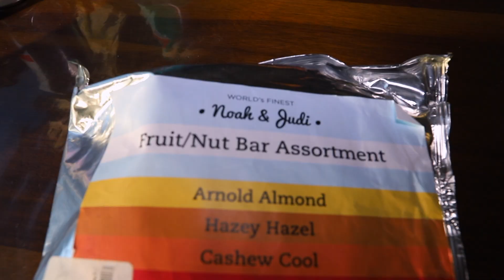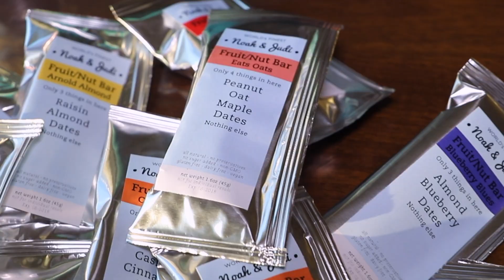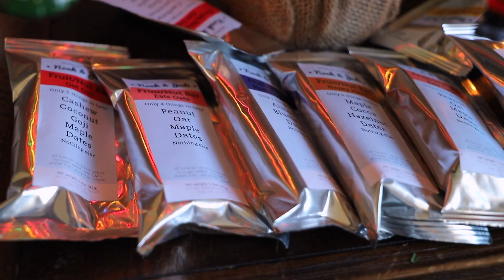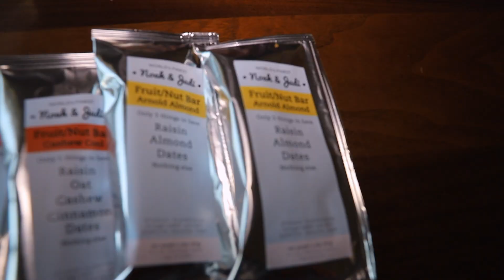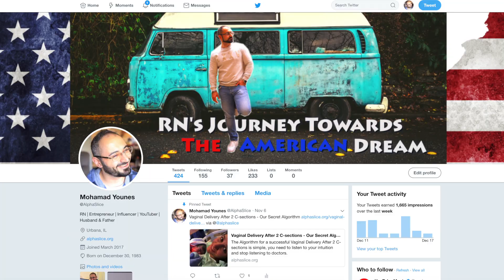Registered Nurse Best VEGAN Snack On Hectic Shifts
This beauty is what I am passionate about these days, especially on my Nursing shifts. I am a date fan, I tried those and they are amazingly energetic.

Dates (with a mix of nuts and fruit), and nothing else..
Purely healthy and natural ingredients with nothing inside them but what is said on the box.

Noah and Judi

Mahmoud Suleiman is a create-anything enthusiast and found no joy running on a treadmill

PenguinCube

This is not a paid or sponsored advertisement, in the last couple of video, I paid for those on Camera.